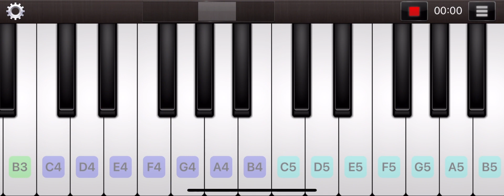【佐野皓大】応援歌 ピアノ オリックス・バファローズ